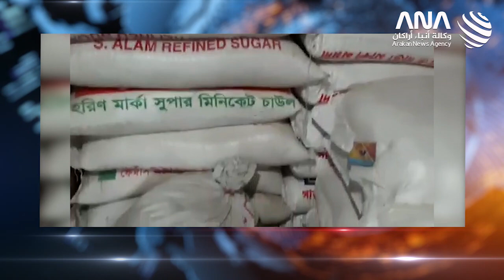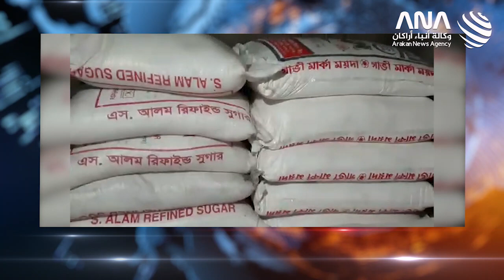ANA Arakan Today - 07/05/2020 - Thursday